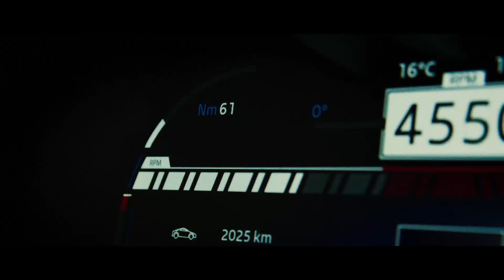Pezet x Twardoch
14 lipca na torze Silesia Ring miało miejsce spotkanie dwóch nietuzinkowych postaci dla polskiej kultury, popularny raper - Pezet oraz pisarz, publicysta i znawca kultury - Szczepan Twardoch.

Na zaproszenie Szczepana Twardocha, Pezet pojawili się na Torze Silesia Ring w Kamieniu Śląskim. Panowie mieli okazję poznać i przekonać się na własnej skórze jak prowadzi się Alpine A110S w szybkich i ciasnych zakrętach. Opowiedzieli również o tym, czym dla nich jest motoryzacja.

Produkcja Alpine Katowice

Dir Michał Korzewski
Dop Bartek Hlawka
Ac Piotr Seweryn
Gaffer Mateusz Świder
Edit Michał Korzewski
Color Grade Szymon Obrostek
Music Maciej Trojanowski
Sound Design Maciej Trojanowski